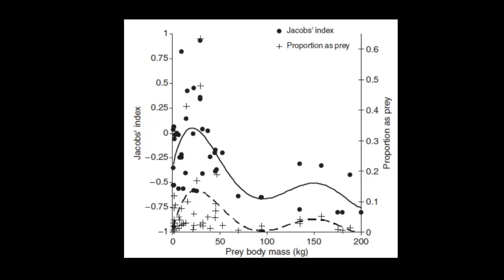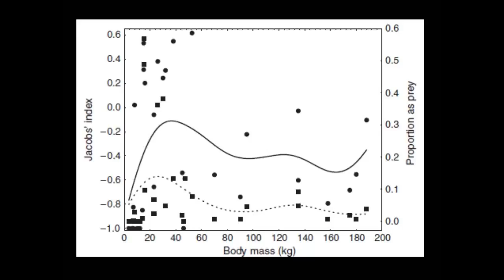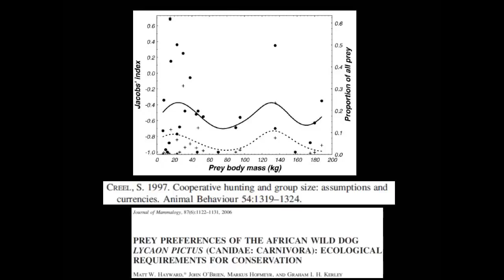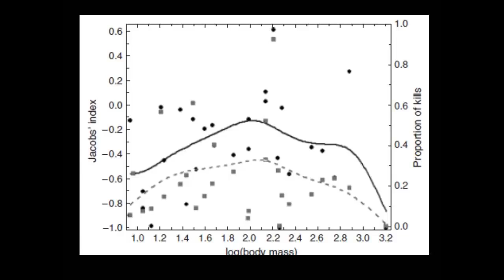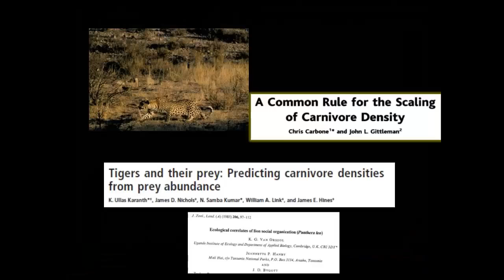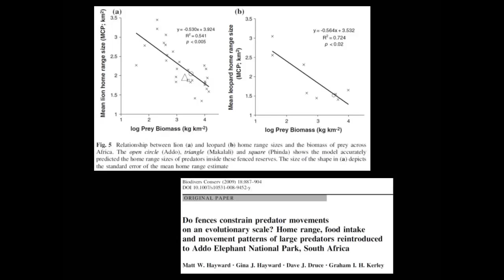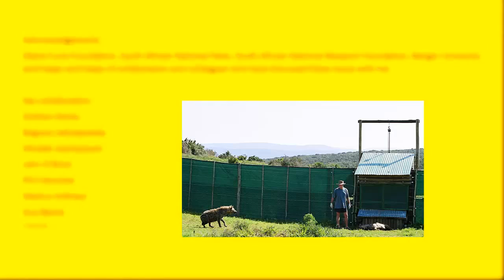Hyena, Cheetah, Leopard, Lions, Prey Preferences, Dr Matt Hayward, Bangor University,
Hyenas, Cheetah, Leopard, Lions, Dr Matt Hayward, Bangor University, Prey Preferences of Africa's Large Predator Guild